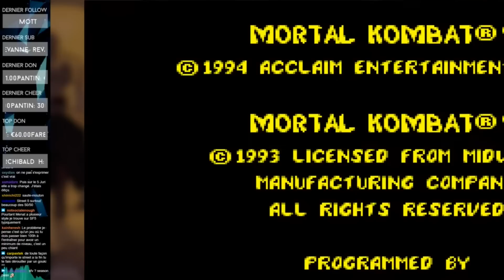[Flashback] La bagarre avec Rufio PART 2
Vidéo 2/3

00:00 - Street Fighter 2 * Arcade * 1991
51:33 - Mortal Kombat 2 * Super NES * 1994
1:06:15 - Vampire Savior * Arcade * 1997